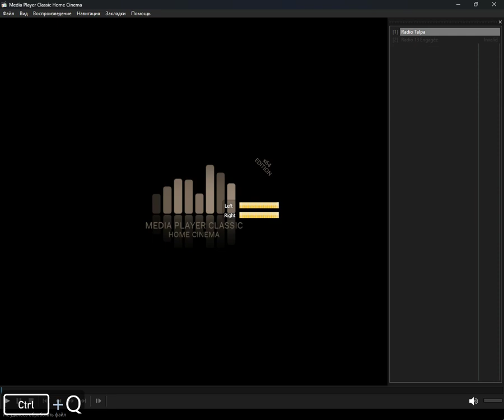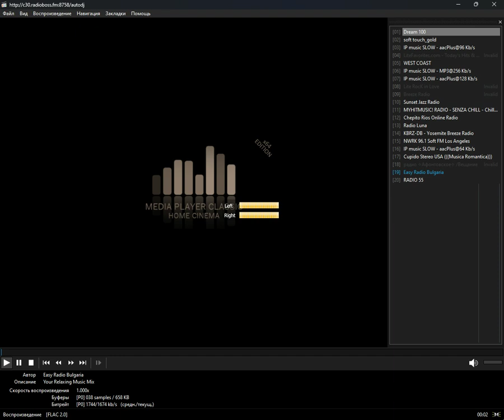icecast - soft (Media Player Classic Home Cinema) (20.07.2024)